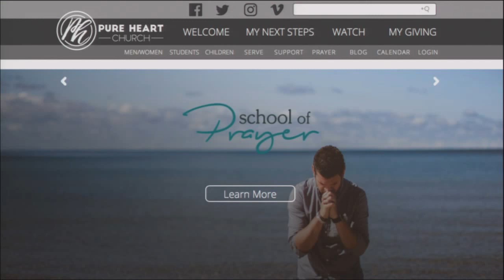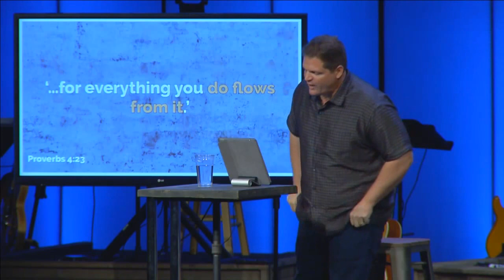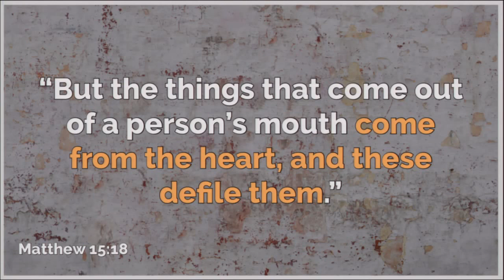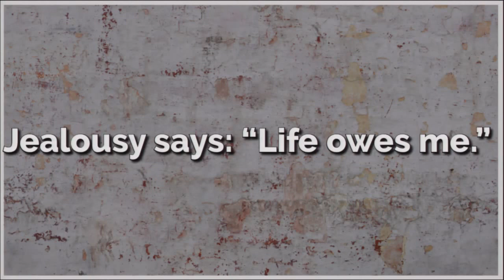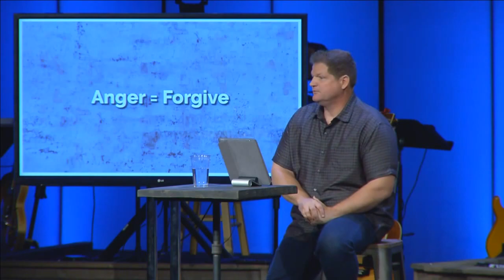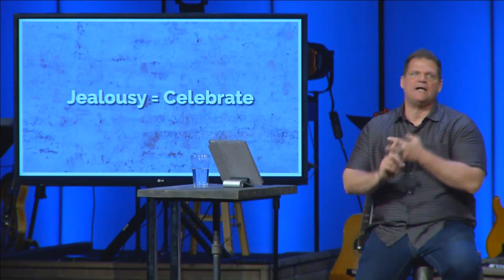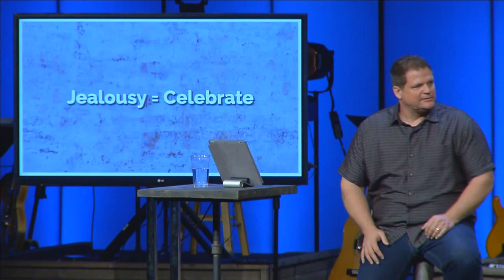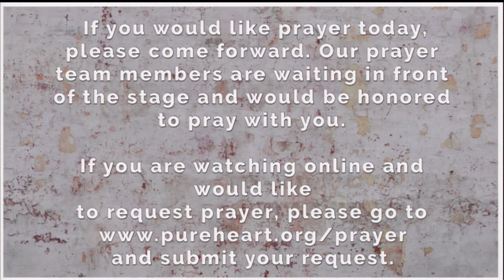Pure Heart Church - Which Way - Week 2 - Following the Way - 9/16/17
Welcome to a place where you are encouraged to come authentically as you are, experience healing and growth, and discover meaning and purpose through relationship with Jesus Christ.

We are a community that values transparency, vulnerability and relationships. In our shared connection and love for Christ, we go out into the greater community and the world to make real change. Will you join us?